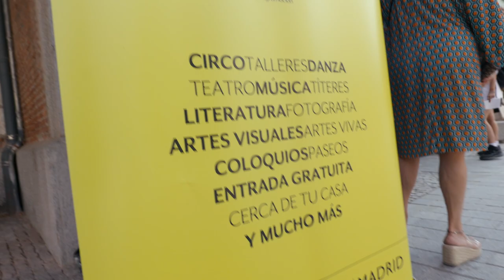Presentación LaSub25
¡Por fin llega a Madrid un festival de cultura urbana con artistas de hasta 25 años!
Conciertos, talleres, clases magistrales, graffiti, breaking, batalla de gallos, actividades participativas, una zona donde podrás tunearte y crear tu propio look festivalero y mucho más.